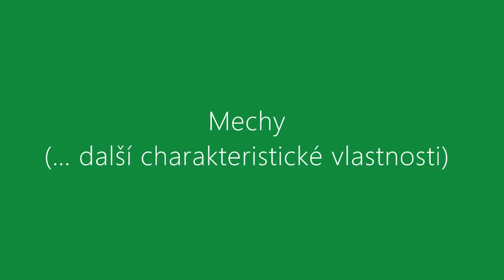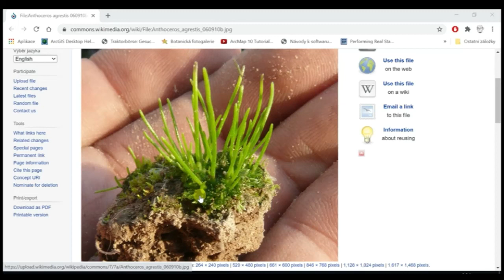Mechorosty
Na tomto a podobných videích jsme se pokusili neumělecky ztvárnit přehled vlastností základních skupin suchozemských rostlin. Vše je točeno "na jednu dobrou" v mezičasech jiných činností, přeřeky nebyly opravovány, tak to berte s rezervou :-)
Více najdete na worldofplants.net